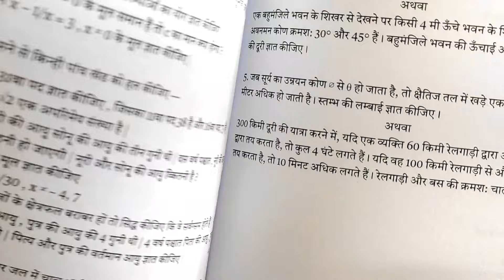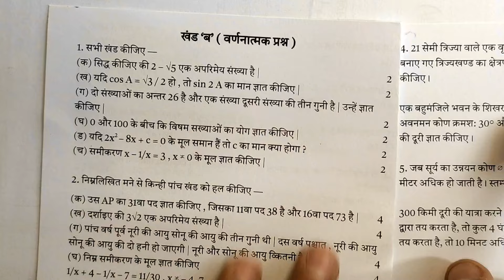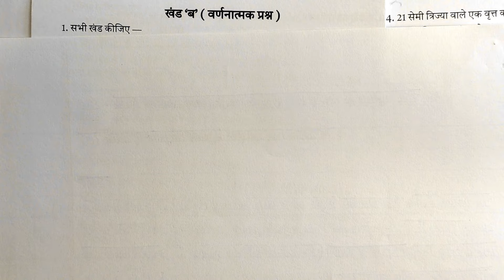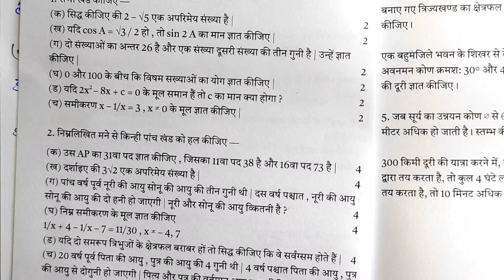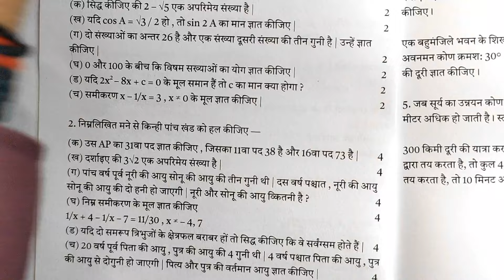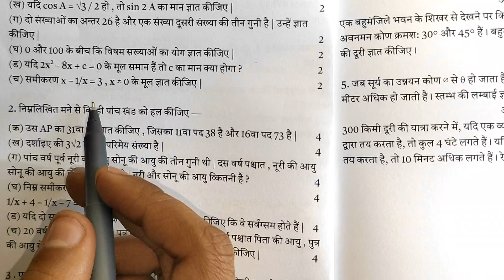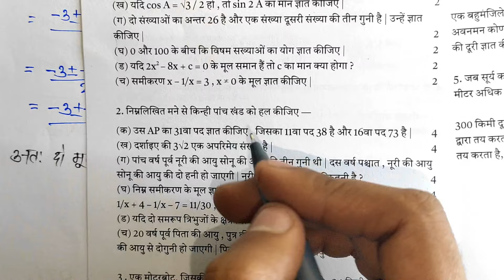मिल गया 27 फरवरी गणित का Model पेपर UP Board /10th Math model paper 2024 /10 Math मॉडल पेपर